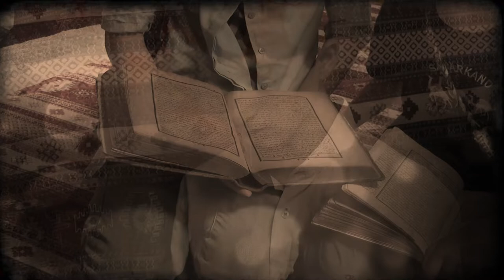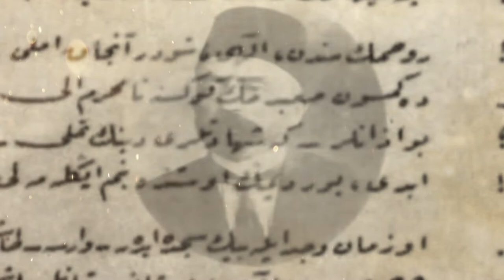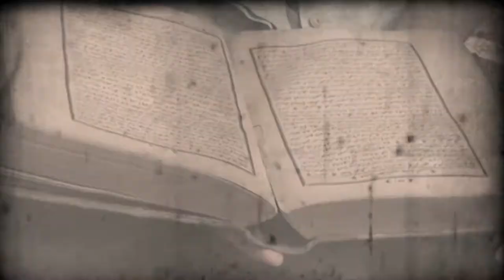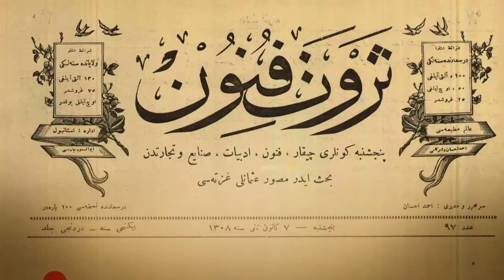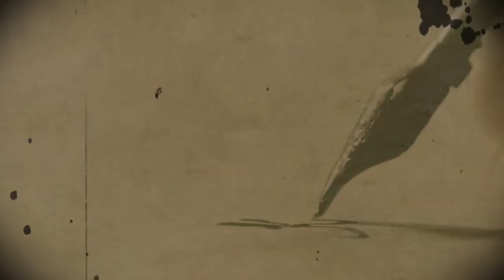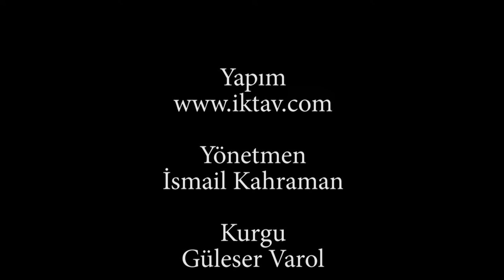Mehmet Akif'in Eğitim Hayatı